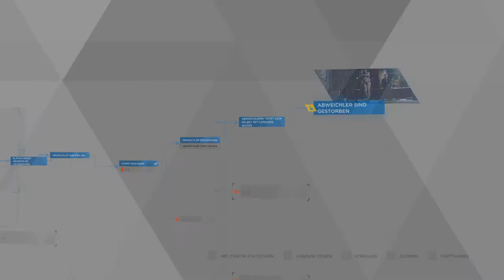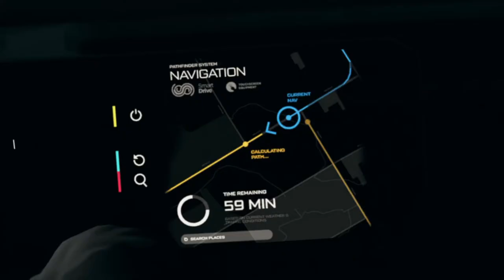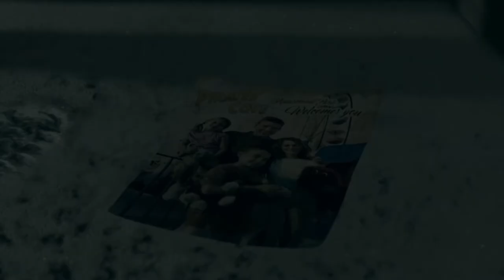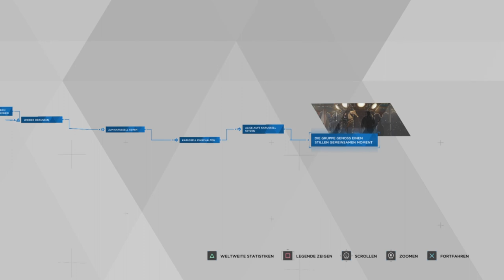Let's Play Detroit Become Human #18 Der Verlassene Vergnügungspark